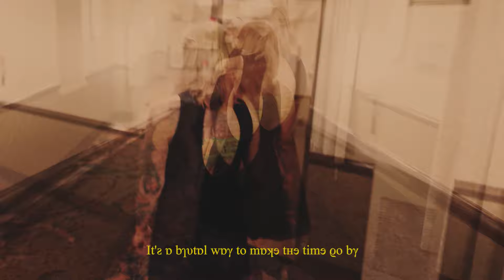Holiday Graves - Paranoid Joy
From the upcoming album 𝘞𝘦 𝘓𝘦𝘢𝘳𝘯 𝘵𝘰 𝘓𝘰𝘷𝘦 𝘛𝘩𝘰𝘴𝘦 𝘵𝘩𝘢𝘵 𝘞𝘰𝘶𝘭𝘥 𝘓𝘦𝘢𝘷𝘦 𝘜𝘴 𝘧𝘰𝘳 𝘋𝘦𝘢𝘥 (out April 1, 2022)

Lyrics:
Here comes another endless struggle
Here comes another sleepless night
It's the way that you left me all alone
Blood on hands in full moonlight
Here comes another useless regret
Here comes another brutal dream
It's all so beautiful, it's all so obscene
You knock me off my feet
Run away down dead end streets
Is this love or a fallacy?
A violent act of sympathy
Do you want be the one that got away?
Gone to my head, now gone astray
The kind of voice that sings to slay
Here lies another desperate attempt
Here's a story without a point
It's a brutal way to make the time go by
To disengage and disappoint
We met in the turbulent moonlight
Made our home in the eye of a storm
Dragged our bodies to the edge and then some
In love and in the mouth of war

Written, recorded, and performed by Michael Isaac Peregrino
Production assistance - Bailey Catherine Peregrino